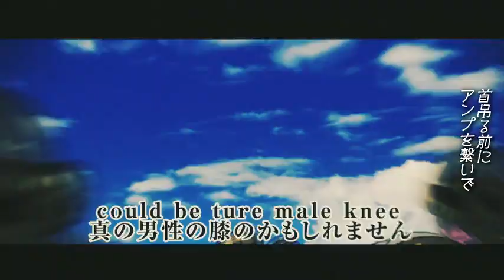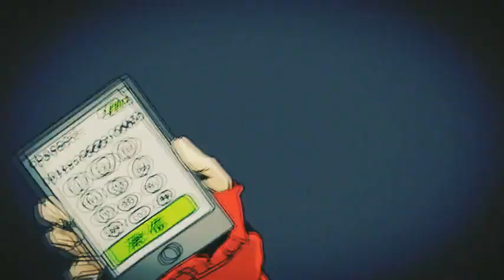脱法ロック -歌ってみた- つきみぐー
原曲 脱法ロック/Neru sm29081909

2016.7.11にニコニコ動画にて投稿させていただいたものです。

Mix:がおー Twitter:@_Gaooo_
Enc:らふどん Twitter:@rfdn_0117
Vocal：つきみぐー Twitter:@tsukimizzz